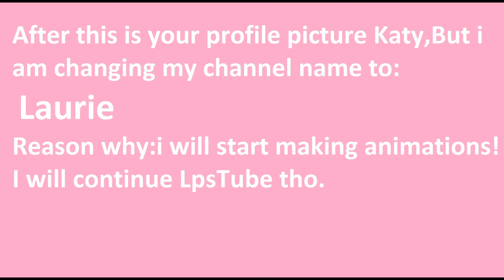Profile Pic for KatieKat Lps' contest and changing my channel name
Hope you like it Katy :) I will make profile pictures if you have a contest for them,Ask me nicely,You are a popular youtuber or you're my friend!